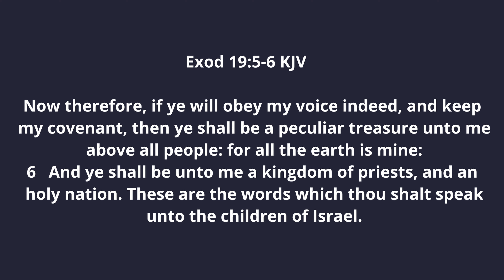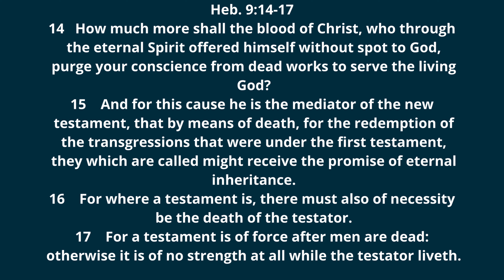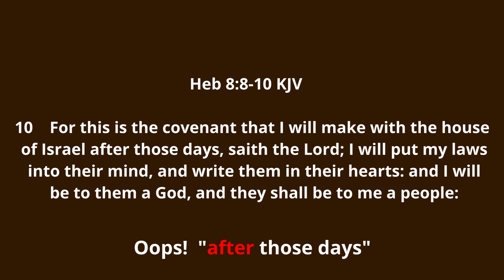When did the OT and NT start?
Does it really matter when the Testaments started?  If you know the covenants were made with Israel, then yes, it matters.  Don't make or think you are in Israel's program.  When you do the doctrines of salvation and living for the Lord get messed up bad.